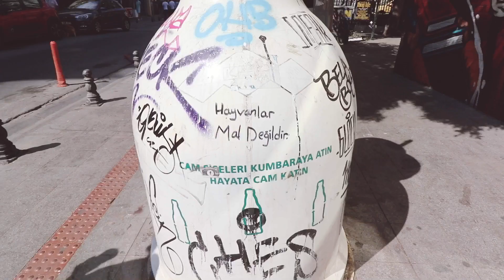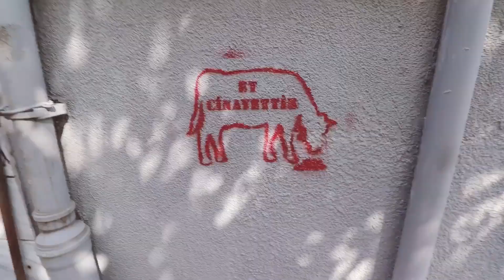Sıradan bir gün ne kadar sıradandır?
⦁FOLLOW ME // BENİ TAKİP EDİN⦁